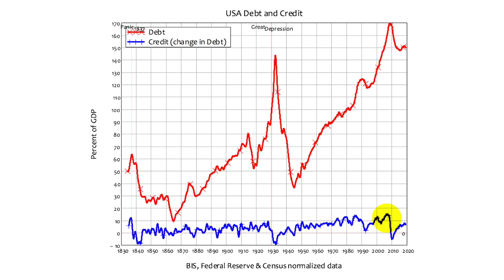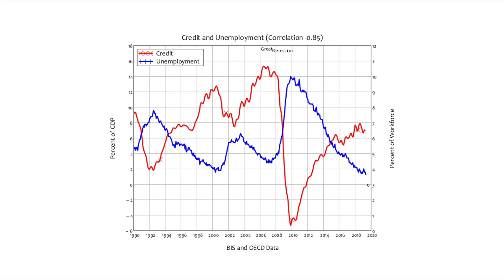Steve Keen - 2020s to Stagnate If Private Debt Overhang Is Not Reduced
Our latest SBTV guest is Professor Steve Keen who was credited as the first Australian economist to have warned of the 2008 financial crisis years before it happened. Steve Keen believes the global economy is stuck in a 'lost decade' type of credit stagnation which will continue into the 2020s if private debt levels are not reduced.

Discussed in this interview:
02:28 Warnings from high private debt in 2008 were ignored
09:28 How conventional economics failed us in forecasting financial crisis
14:20 How credit confounds conventional economics
15:46 Hyman Minsky's Financial Instability Hypothesis
21:08 Does the government's escalating debt matter?
24:41 What happened with the repo market in September 2019?
30:32 Threat of Collaterallized Loan Obligations (CLOs)
35:42 An ecological crisis is coming